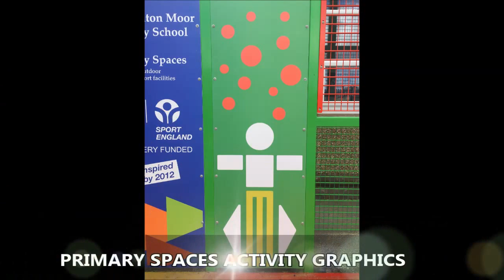PS4 Specification - Cumbria Fencing and MultiSport Synthetic Surfacing Area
PS4 Specification - Cumbria Fencing and MultiSport Synthetic Surfacing Area is shown in this video. Installing new surfaces and removing the old ones, is something which we specialise in. When organisations ask us to remove their flooring, it is normally because they are upgrading to a better surface and this is what this organisation did.

Now they have got the activity surface, it can be used for a range of sports, including football and basketball. To find out more about basketball and the results,

This multisport synthetic surfacing area is great because it meets the PS4 specification and this is because of the fencing which was used. As well as being able to renovate surfaces, we can supply new fencing which meet your requirements and design, including primary spaces fencing

This surface has built in flooring markings, if you want to look at line marking installations, it will show you netball courts, sports surfacing and tennis court marking applications.

PS4 Specification - Cumbria Fencing and MultiSport Synthetic Surfacing Area - We are grateful that you have watched our video, let us know what you think about this by leaving a comment in the box below.